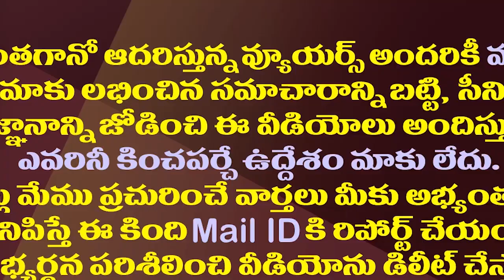బన్నీని పట్టుకుని ఏడ్చేసిన సుకుమార్| Sukumar Gets Emotional Over Allu Arjun Won National Award